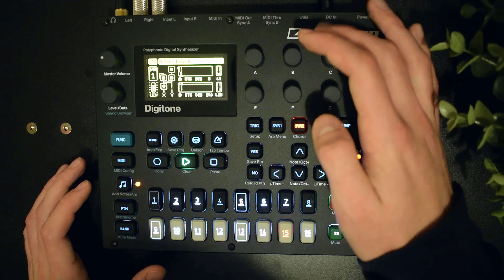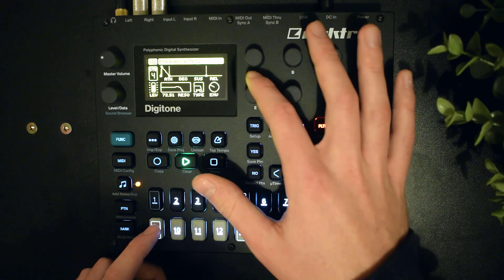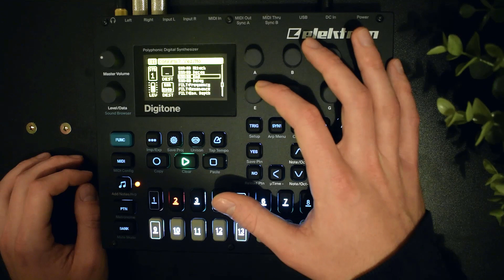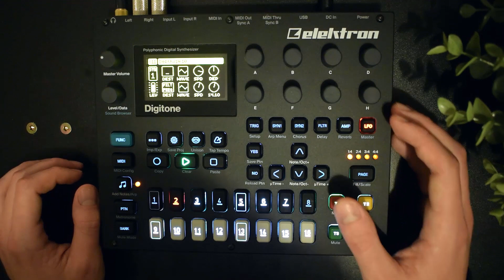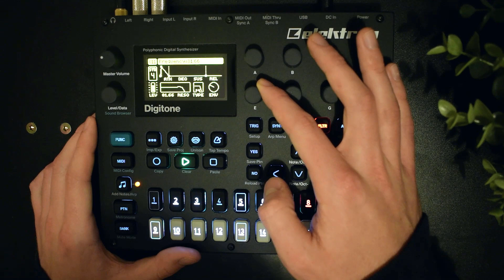Elektron Digitone - Making a track from scratch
Got the Digitone just over a week ago and I'm loving it! Here's a video of me making a track from scratch. There's not a whole lot FM synthesis in this (still getting to grips with that!) but I use a few other cool features (sound per step, funky arpeggiator length/patterns etc.).

You can check out some of the song on this channel at my Bandcamp

Sorry the screen is a little blown out - apparently my camera is not very good at low-ish light!